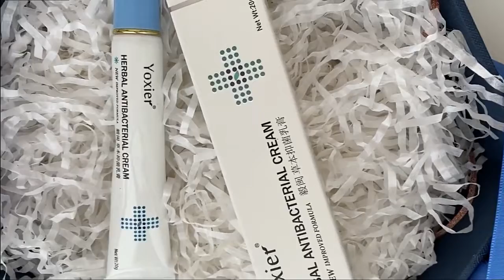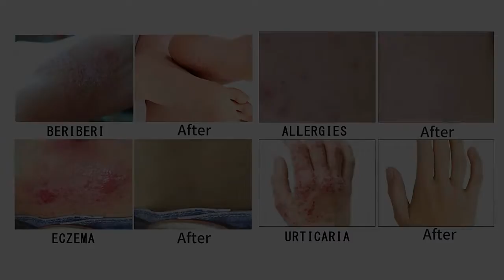Yoxier creme antibacteriano erval psoríase creme anti-coceira alívio eczema pele erupção urticária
Dermatologista Recomendado
Fórmula medicamentosa penetra na pele para alívio multi-sintoma de sintomas de psoríase, incluindo
Coceira, descamação, vermelhidão e iritação.